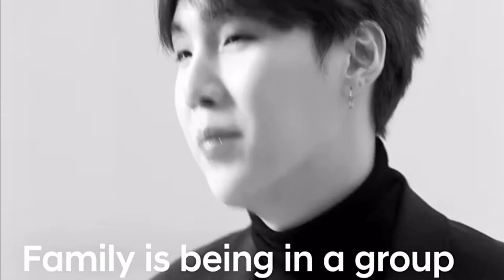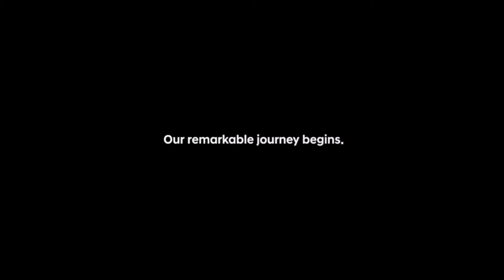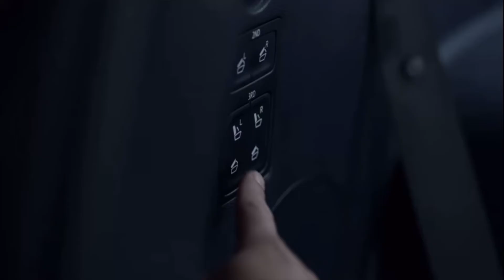BTS’s Hyundai Commercials Compilation part 2 - Hyundai Palisade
BTS’s Hyundai Palisade commercial compilation